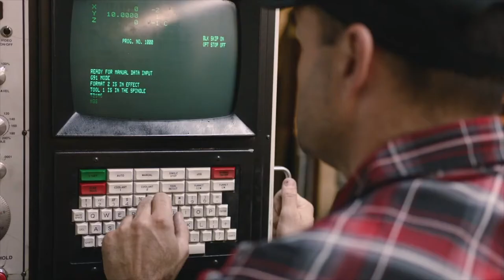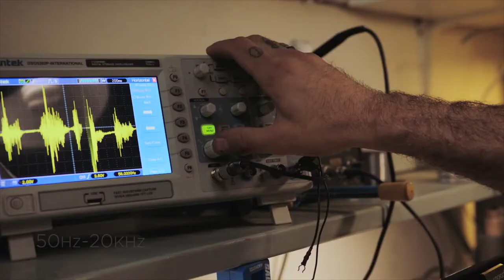Deity︱W.Lav Micro︱feat. Eric Ballew